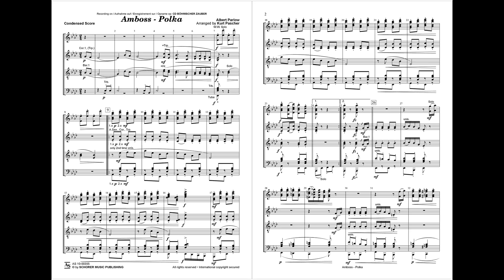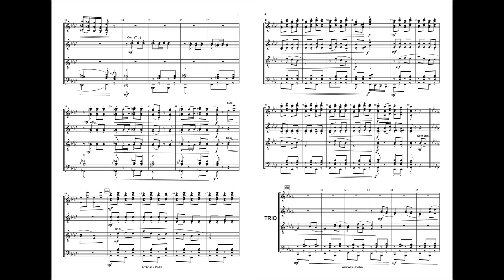Amboss-Polka - Albert Parlow / arr. Kurt Pascher